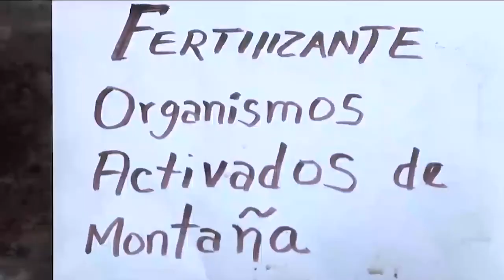UTV: Desde la Academia, Visión de país desde la perspectiva del gobierno.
Las autoridades que toman el mando de los destinos del país tienen planes y metas que seguir. Entre los trabajos a desarrollar por parte de la Oficina de la Designada Presidencial, Doris Gutiérrez está la representación de Honduras en el Plan Trifinio para el apoyo a comunidades vulnerables en salud, educación, emprendimiento, medio ambiente, mujeres, niñez y juventud.